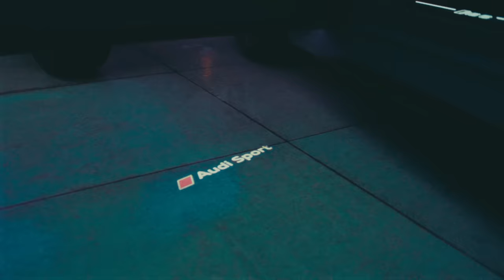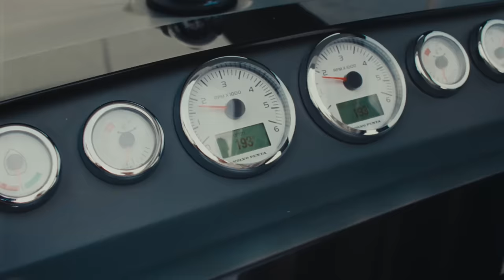Lijpe - Nieuwste RS6 (prod. Trobi)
Official Music Video 'Lijpe - Nieuwste RS6 (prod. Trobi)'

Video Credits:
A Framez Productions video:

Director: Bruno Rozet
D.O.P: Michel van Blom
Producer: Ramiro Louisa
Edit: Bruno Rozet
Grading: Kleurlokaal

Audio Credits:
Producer: Trobi
Studio  Personnel, Mixer: Paul Laffree
Studio  Personnel, Mastering  Engineer: Darius van Helfteren
Associated  Performer, Vocals: Lijpe
Associated  Performer, Guitar, Music  Production, Drum  Programming, Bass  Programming, Synthesizer: Bryan du Chatenier
Associated  Performer, Keyboards: Rangel Silaev
Composer: Bryan du Chatenier
Composer: Rangel Silaev
Author: Abdel Achahbar